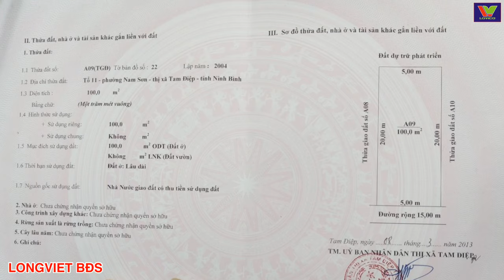Bán đất 100m2 hướng Nam giá 565 triệu tổ 11 Phường Nam Sơn Thành phố Tam Điệp tỉnh Ninh Bình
Bán đất 100m2 giá 565 triệu tổ 11 Phường Nam Sơn Thành phố Tam Điệp tỉnh Ninh Bình
* Thửa đất số: A09 (TGĐ)          Tờ bản đồ số: 22 lập năm 2004
* Địa chỉ: Tổ 11 phường Nam Sơn - Thành phố Tam Điệp - Tỉnh Ninh Bình
* Diện tích: 100m2 (5m x20m) hướng Nam
* Hình thức sử dụng: 100m2 đất ở
* Nguồn gốc sử dụng: Nhận chuyển nhượng đất được nhà nước giao có thu tiền sử dụng đất
Địa giới hành chính phường Nam Sơn:
Phía đông giáp xã Đông Sơn
Phía bắc giáp các phường Trung Sơn, Tây Sơn và xã Quang Sơn
Phía tây nam giáp phường Bắc Sơn, thị xã Bỉm Sơn, tỉnh Thanh Hóa.
Phía nam giáp xã các phường Bắc Sơn và Đông Sơn, thị xã Bỉm Sơn, tỉnh Thanh Hóa.
Đây là một phường có đường quốc lộ 1A xuyên Việt đi qua và cũng là phường nằm ở vị trí cửa ngõ phía Nam Bắc Bộ. Trụ sở phường nằm cách trung tâm thành phố Ninh Bình 18 km.
Nhà máy xi măng Hướng Dương công suất 2 tiệu tấn 1 năm thuộc Công ty cổ phần xi măng Hướng Dương là doanh nghiệp tư nhân có trụ sở và dây chuyền sản xuất nằm trên diện tích 27 ha thuộc địa bàn phường Nam Sơn.

Hiện nay Lữ đoàn 279 đóng quân trên địa bàn phường Nam Sơn. Chợ Đền Dâu - Tổ 15 Phường Nam Sơn là chợ trong danh sách các chợ loại 1, 2, 3 ở Ninh Bình.
Nam Sơn cùng với Đông Sơn là địa bàn chính của phòng tuyến Tam Điệp, căn cứ để nhà Tây Sơn phòng thủ trước khi tiến về giải phóng Thăng Long. Trên địa bàn phường Nam Sơn có khu A của quần thể di tích Phòng tuyến Tam Điệp là nơi ghi dấu cuộc chiến tranh giữa nghĩa quân Tây Sơn và quân Thanh.

Với kinh nghiệm lâu năm trong lĩnh vực bất động sản, chuyên về các dự án bất động sản nhà biệt thự, đất nền dự án, đất thổ cư, căn hộ. tại khu vực thành phố Tam Điệp, tỉnh Ninh Bình và khu vực lân cận, chúng tôi luôn mong muốn mang đến cho khách hàng những sản phẩm chất lượng nhất để quý khách hàng yên tâm, hài lòng về lựa chọn của mình. Rất hân hạnh được tiếp đón quý khách.

Địa chỉ: Số 54 Đường Đồng Giao, thành phố Tam Điệp, tỉnh Ninh Bình
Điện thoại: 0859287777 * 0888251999